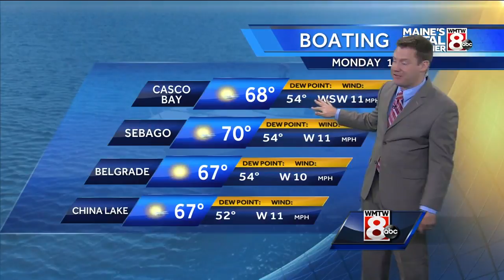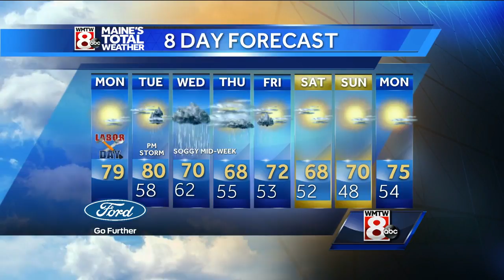Warmer &amp; sunny for Labor Day